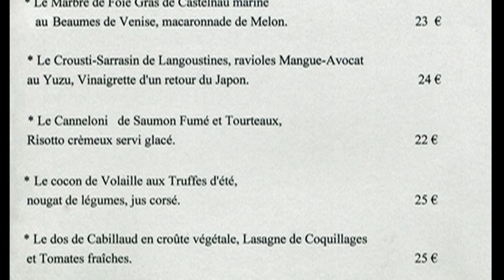Déjeuner à l'Auberge Grand'Maison * - 26 juillet 2012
En 2004, Mireille & Christophe Le Fur ont repris le flambeau de cette Auberge Grand'Maison tenue depuis des lustres par Brigitte & Jacques Guillo. Accueil délicieux de Mireille Le Fur et de son équipe de salle, cuisine créative, moderne sans excès mais surtout goûteuse de Christophe Le Fur, service exemplaire des vins de Nicolas Le Liboux (présent dans cette maison depuis 2000), sont autant d'atouts pour prendre place à cette table en toute confiance.
D'autant que les guides ne sont pas avares de distinctions à son égard : 1 étoile au guide Michelin, 2 toques au Gault & Millau et 2 étoiles au guide Bottin Gourmand ... 2011, une époque où ce guide disposait encore de vrais connaisseurs culinaires pour leur attribuer des étoiles !
PS : Cette vidéo est en visionnable en 720 HD.